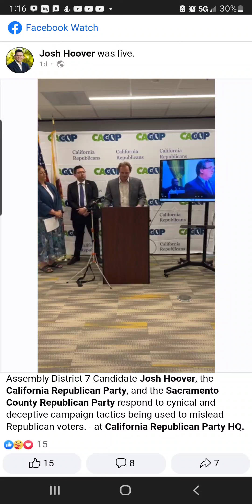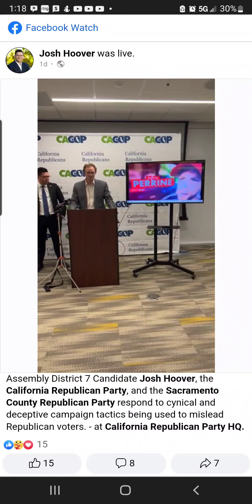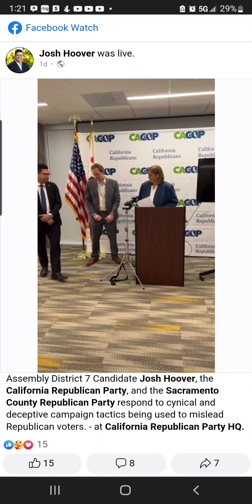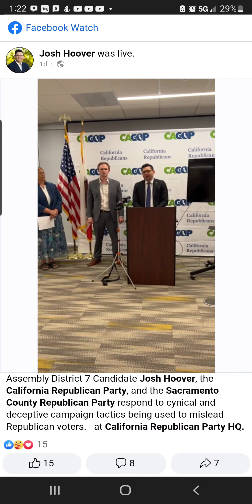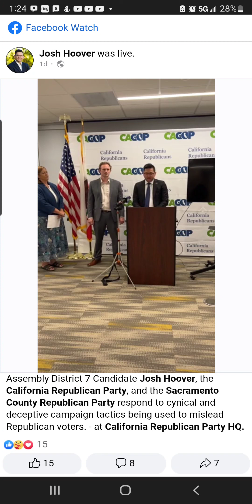The California GOP had a press conference about me. This is the definition of slander.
California CAGOP GOP sacramento assemblyelection assemblydistrict7 election2022 The GOP is frightened of my running for office. They thought when they threw me out last year I was going away. They sure were wrong. They had a press conference over my June 7th Election. They called me a racist with a history of violence. This is the definition of slander. When I said I was coming for you! I meant next election. Geez. Grow up. Thank you Ken for the 100k dollar Ad campaign. Thanks DNC! HAHAHA trump too